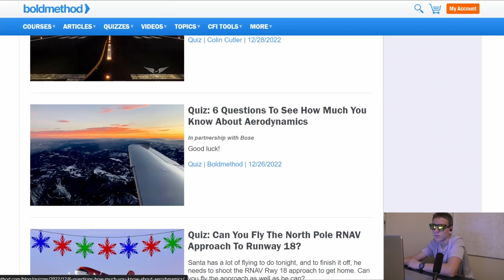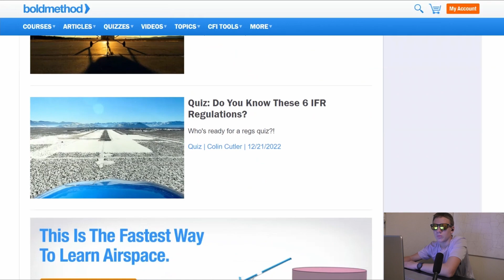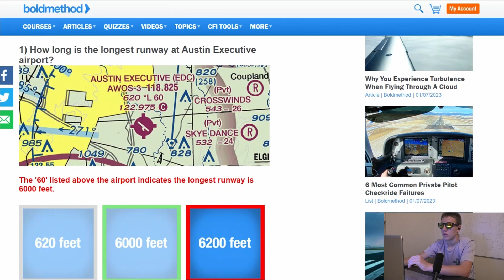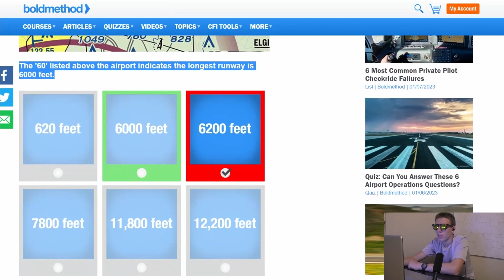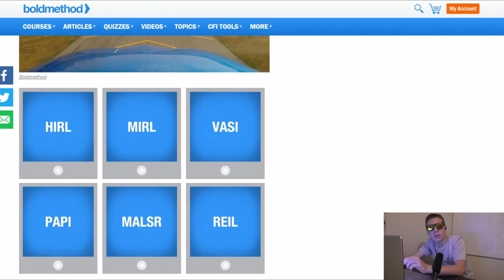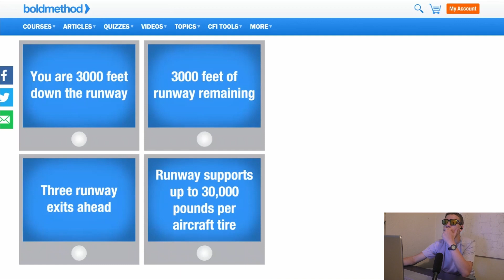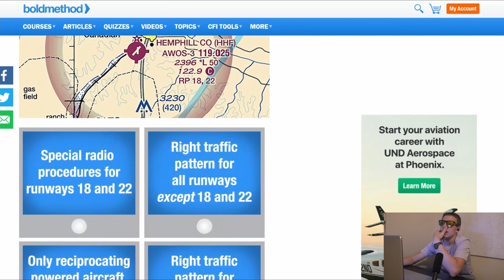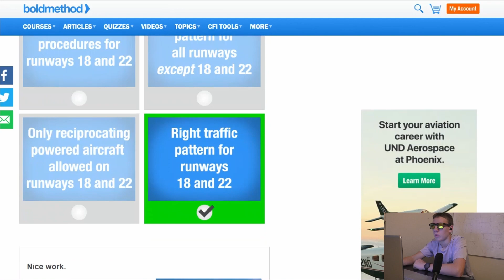16 YEAR OLD TRYS AVIATION QUIZ II HOW MUCH DO YOU KNOW?